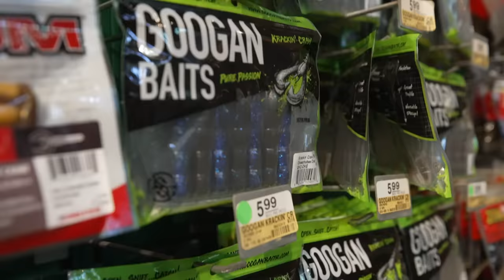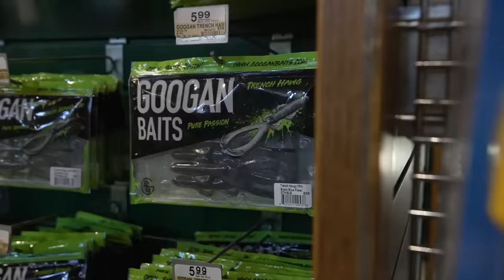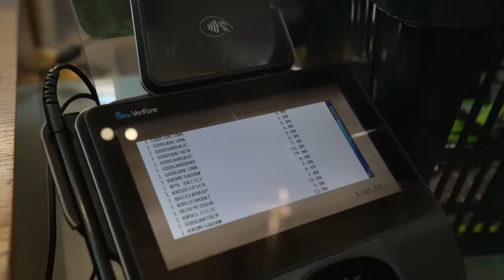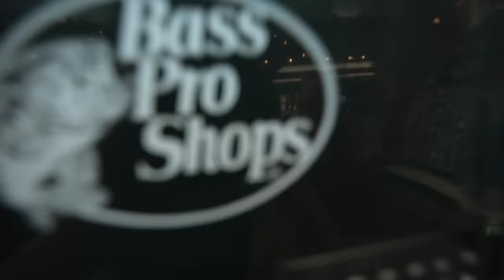2v2v2 BASS PRO Roulette BUDGET Fishing CHALLENGE ( $25 vs $500 )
Stay tuned for an EPIC 2v2v2 Challenge as the boys head to bass pro to spin the wheel for their teams budgets, pick out some tackle and head to the water to crank on some big bass.